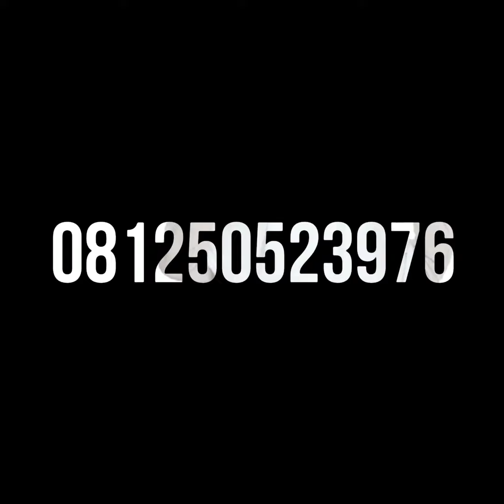TOPI TAUHID BY ALILA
Assalamu'alaykum lovalila...
Ada yang baru niiih 😍
TOPI TAUHID by alilagoods!!! Allahuakbar !!!
Topi dengan kalimat tauhid yang MasyaAllah ketje banget dari warna dan modelnya dear...
Karena tampilan topi yang casual, selain cocok untuk olahraga, topi juga cocok banget dipakai untuk sarana dakwah pada acara apapun dear. Jadi pakai topi bisa sekaligus dakwah. Keren banget kaaan 😆
Dengan kalimat di topi ini akan mengingatkan selalu bahwa hidup dan mati kita yaitu hanya dengan kalimat tauhid, insyaAllah 😊
OPEN PRE-ORDER
☝️TOPI TAUHID☝️
18-21 Oktober 2018
Topi Tauhid Pet Kecil
Harga Rp 60.000
Tersedi Warna:
▫️Hitam
▫️Putih
▫️Pink
▫️Light Army
Terdapat bordir kalimat tauhid,
Ada rekatan dibelakang,
Terdapat busa di bagian lingkar kepala
Topi Tauhid Pet Besar
Harga Rp 70.000
Tersedi Warna:
▫️Hitam
▫️Putih
▫️Pink
▫️Light Army
Ada rekatan dibelakang,
Yukkk buruan PO :
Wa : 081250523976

Open PO ditutup sampai 21 oktober 2018 😆😆😆